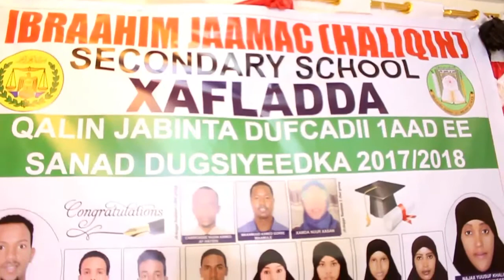Dugsiga Mujaahid Ibraahin Haliqin Ayaa Qabsaday Munaasibada Sanad Dugsiyeedka Cusub